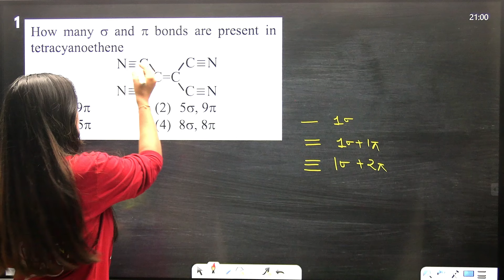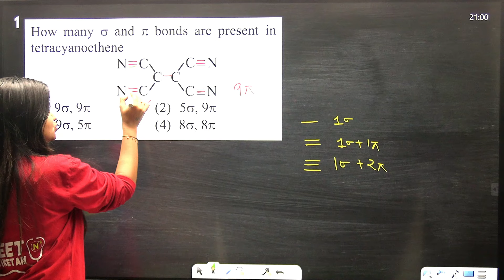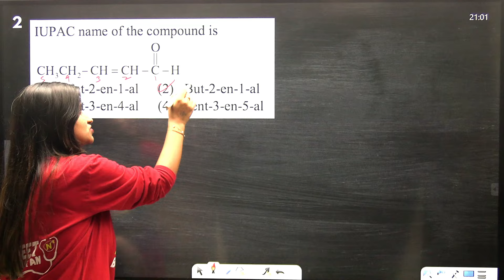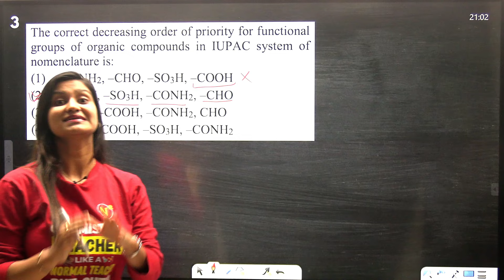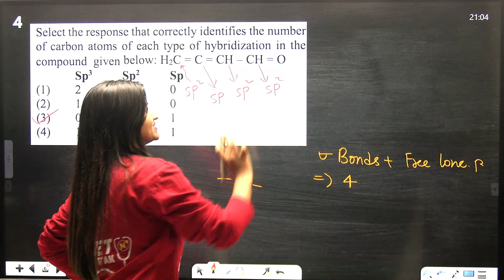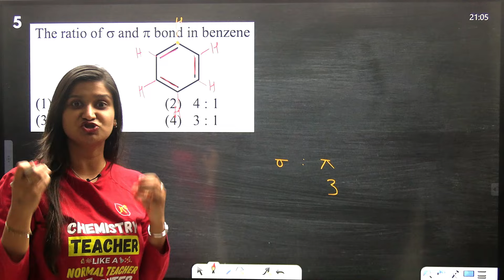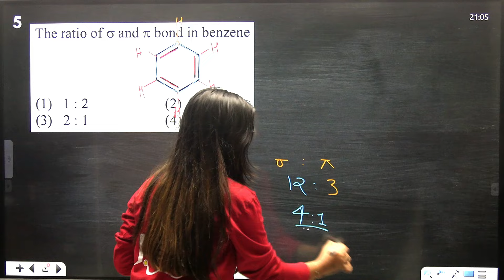5 Minutes, 5 PYQs || GOC || Part 5 || NEET Prep || Chemistry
Hello  N²ians!! 😎
Welcome to NEET Niketan YouTube channel, here we're entirely focused on how to ace NEET exam.
Happy Learning ! ❤️🔥🤗

All the Best Bachha Party! 👍🏼😍